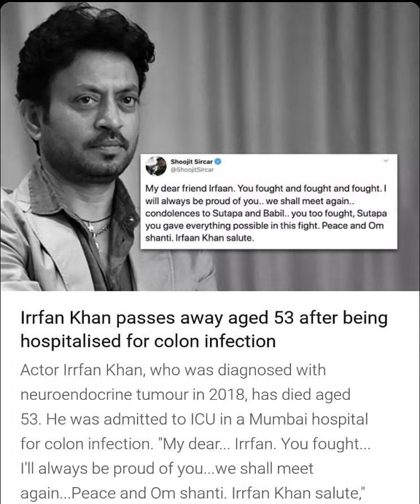Irrfan Khan Passes Away At 54 Following Battle With Cancer | Irfan Khan